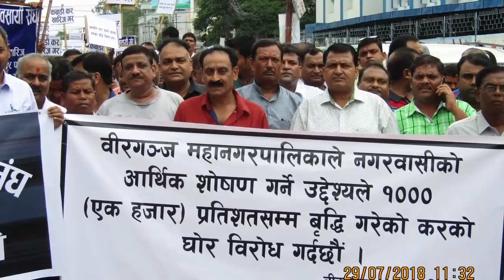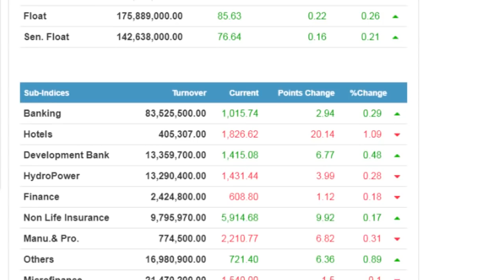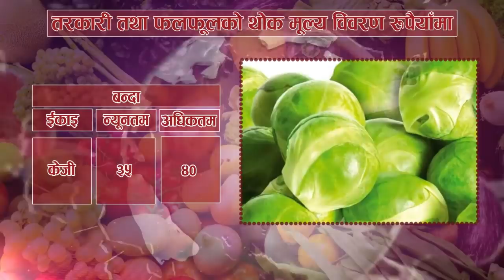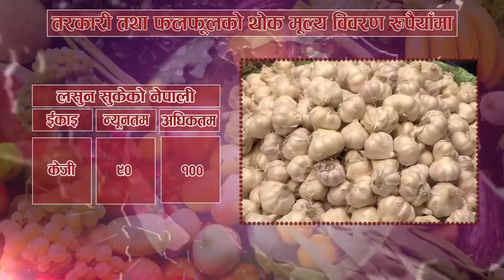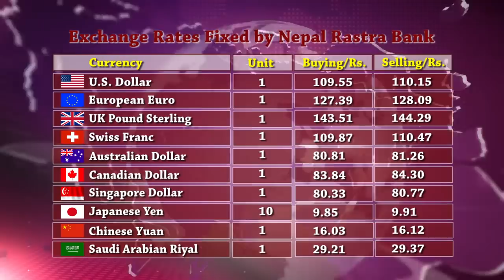KAROBAR NEWS 2018 07 29 ओलीसँग उपराष्ट्रपति असन्तुष्ट, कारण सार्वजनिकरुपमा छताछुल्ल (भिडियोसहित)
आजको कारोबार समाचार (१३ साउन, २०७५)
१. सरकारको काम गराइप्रति उपराष्ट्रपतिको चरम असन्तुष्टि, भने–काठमाडौंका सडकका खाल्डा पुर्न नसक्ने सरकारले रेल र पानीजहाज चलाउँछ भनेर कसरी पत्याउनु ?

२. कर वृद्धिको विरोधमा उद्योगी व्यापारीद्वारा भारतसँगको मुख्य भन्सार नाका रहेको वीरगञ्जमा प्रदर्शन ।

३.  वर्षाका कारण पुलमा क्षति पुगेपछि चीनसँगको मुख्य नाका रसुवागढी बन्द ।

४. सरकारद्वारा बीमा समिति खारेज गर्ने गरी बीमा विधेयक संसद्मा पेश, बलियो नियमनका लागि प्राधिकरण गठनको प्रस्ताव गरेको अर्थमन्त्रीको भनाइ ।

५. नेप्से परिसूचक ३.६२ अंकले बढ्यो, १८ करोड ४९ लाख रुपैयाँको कारोबार ।